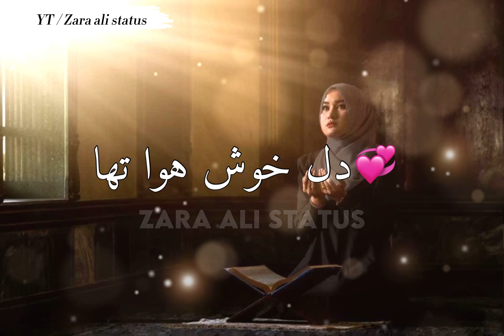Alvida Mahe Ramzan Status |Alwada Mahe Ramzan whatsapp Status